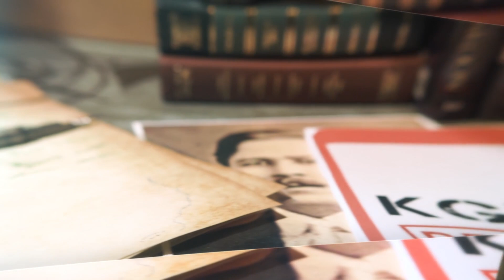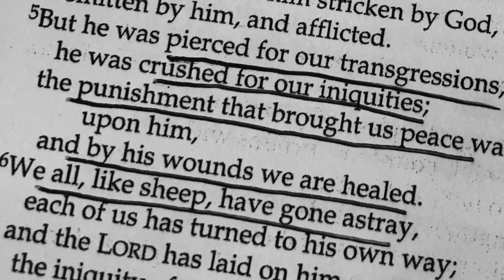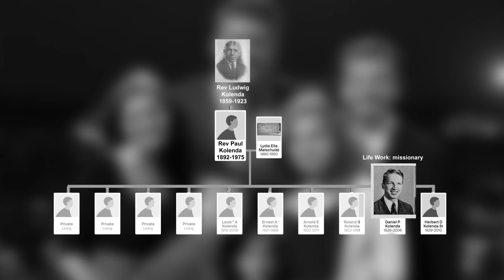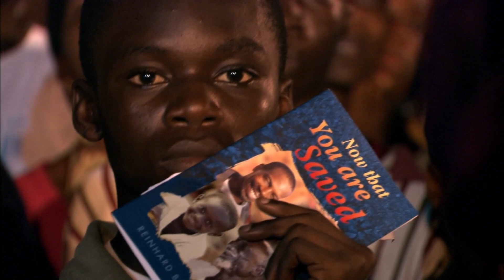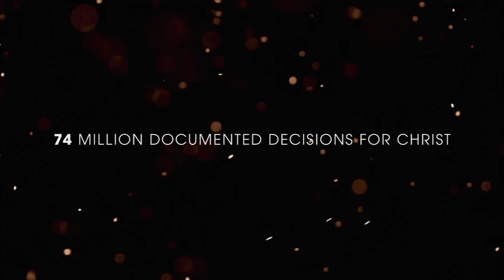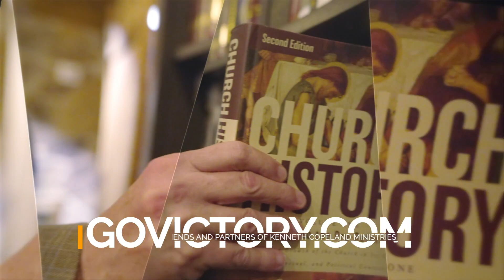Christ For All Nations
Dr. Gene Bailey explores the history of the founders of Christ For All Nations, Reinhardt Bonnke and Daniel Kolenda.

Airs 221030